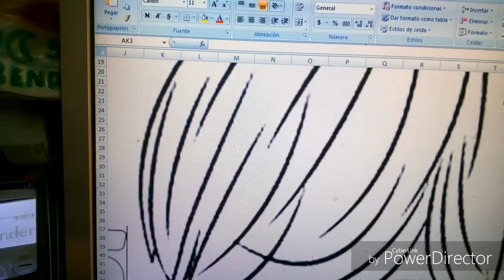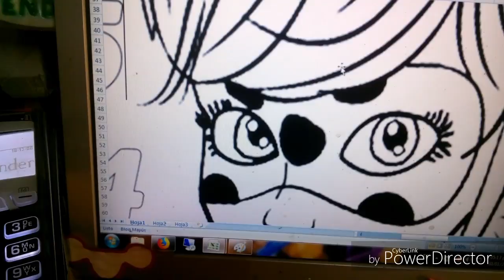Tips como poner pie de pagina a mis hojas en excel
Gracias por selecciónar este video les comparto un miércoles más de tips espero les guste y le lo hagan saber en un comentario

Sígueme

Si estas interesado en alguna asesoria personal sobre algun personaje en especifico ... hagamelo sabeer por medio de mi correo electronico ,

Mucha suertee en sus proyectos

Si decean compartirne sus creaciones les comparto mii correo electronico

Preguntas con respuesta en mi pagina

 pagina web para pedidos especiales